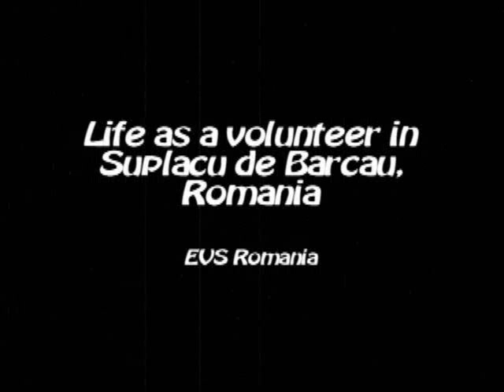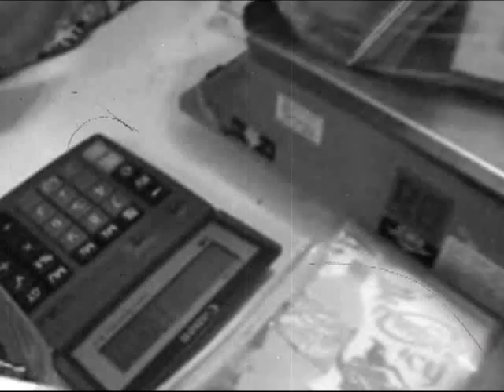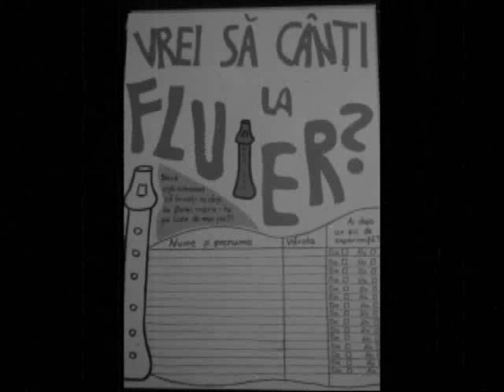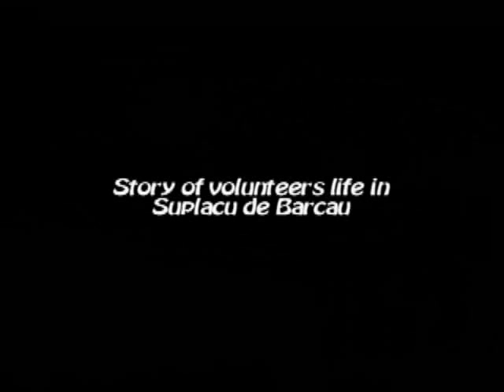Life as a volunteer in Suplacu de Barcau, Romania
This documentary is about evs volunteers, Suplacu de Barcau and activities what volunteers are doing there.